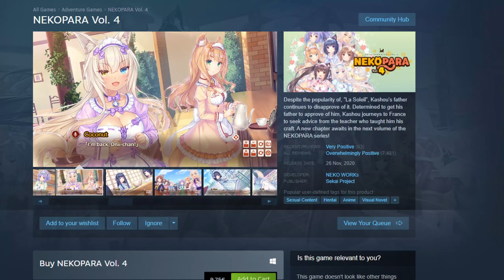CHESS with GUNS